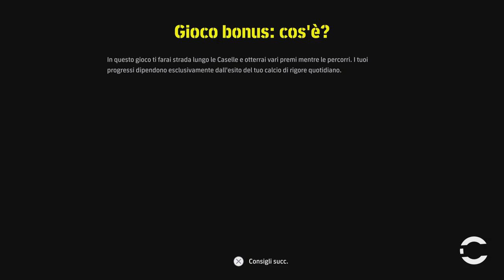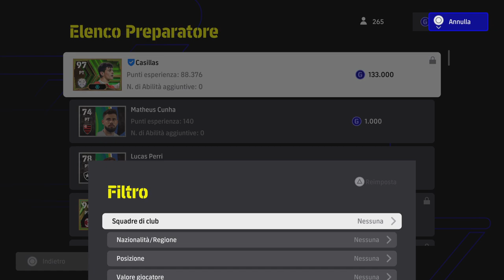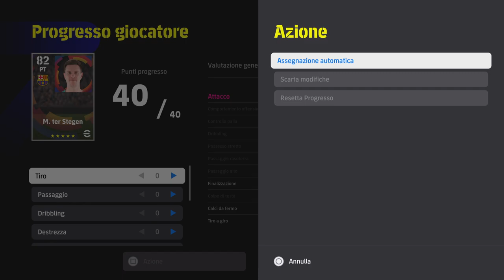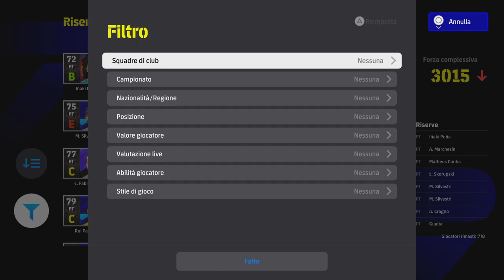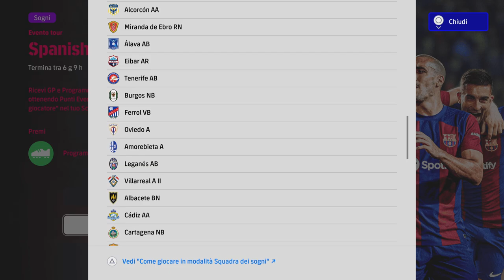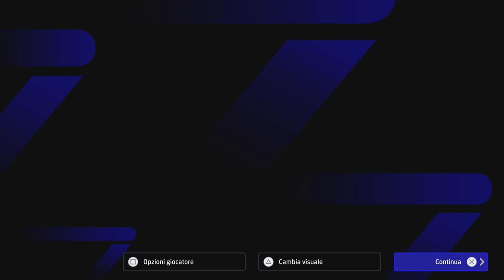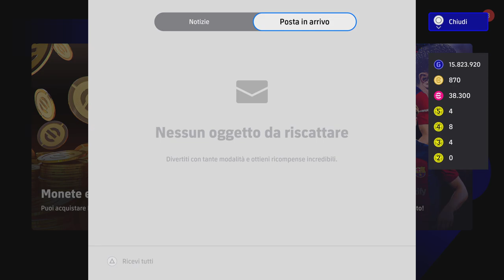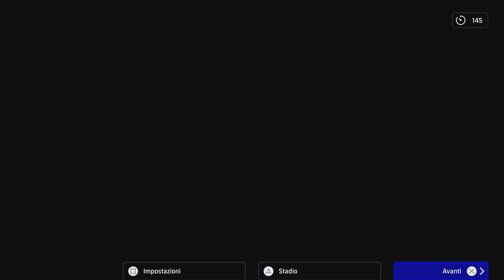eFootball 2024 DREAM TEAM - ‼️AGGIORNAMENTO DEL LUNEDÌ + ALLA RICERCA DELLA PROMOZIONE IN D3️⃣‼️